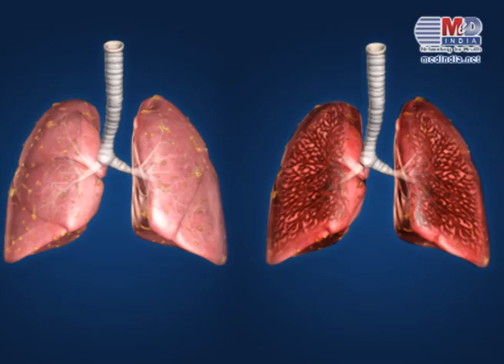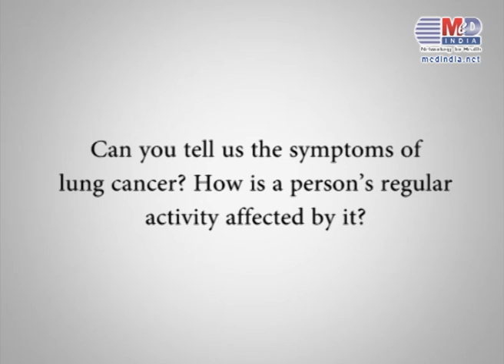Causes of Lung Cancer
Lung Cancer is the commonest among all known cancers and smoking is considered to be one of the major causes for the spread of the disease.